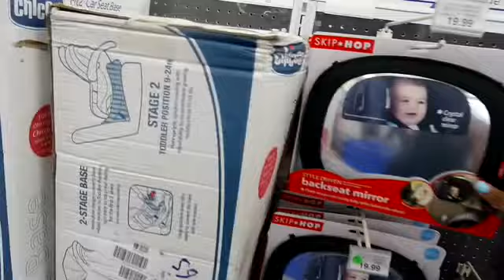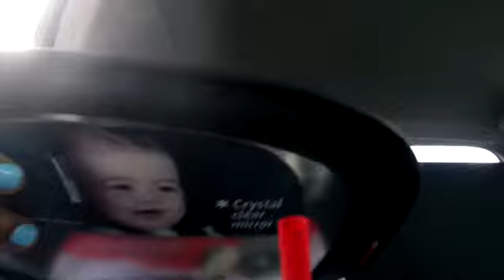My Last Days Pregnant (Beach Bum)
INSTAGRAM & FACEBOOK @AstonishingExtensions
KIDS INSTAGRAM @princeandparistwins

👍 "LIKE" this video for more like it! 👍
            I POST MULTIPLE TIMES A WEEK !!